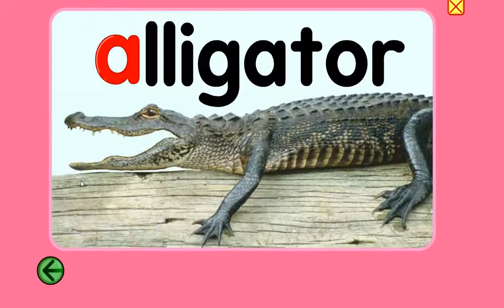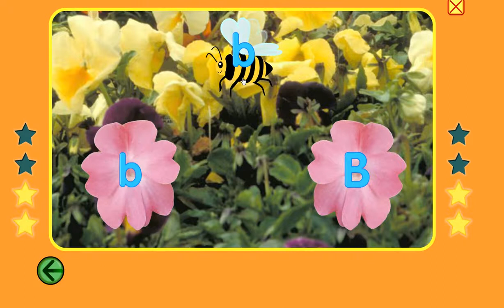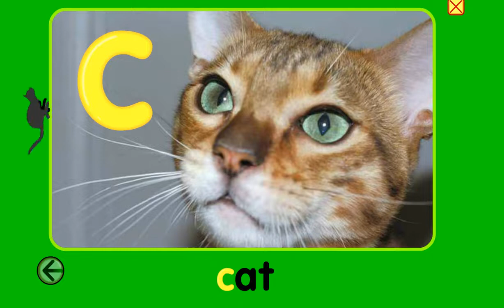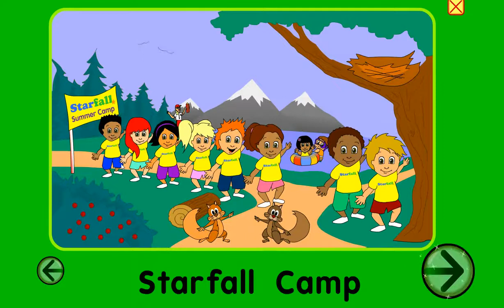Abc alphabet song